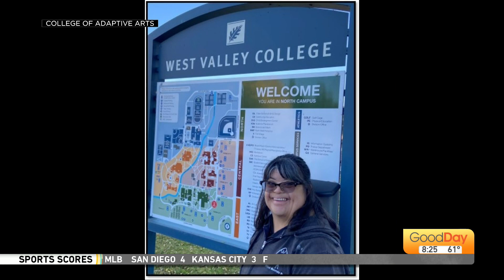College of Adaptive Arts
College of Adaptive Arts is a 501 c3 nonprofit offering innovative collegiate education for adults with special needs.  We speak with one of the founders, DeAnna Pursai.